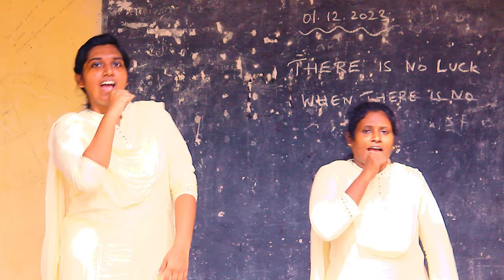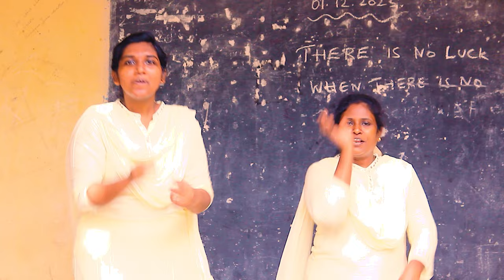sbs #2024 new SBS INTLl Cool बच्चे I KING ISUMMER BIBLESCHOOL#dance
Lyrics & Tune : Apostle.S.Benny
Sung by : Sis.Sonia
Choreography : Bro.Muthu
Hindi Translation : Sis.Merlin
Portraiture & Editing : Bro.Mu.Vi.David

Song Lyrics :
Cool cool cool down बच्चे
Don't don't don't worry सच्चे

तुम्हारा समय आया है
स.बी.स के द्वार खुल गए
भीतर तू भी आंखें देख जरा
 तुम्हें राजा बना देगा।

आशीष हो हो
 आशीष हो हो से
 यीशु तुझे भरेगा

 महलों जैसा जैसा नाच गाना होगा
 परवाह करने वाले
दीदी भैया होंगे
 थोड़ा तुम भी smile कर दो ना
 तुम्हारे जैसा सुंदर कौन है।

सही मार्ग दिखाती कहानी है
Talent दिखाने की जगह भी है
Cool होकर गाना गा लो
जोर से तुम नाच लो।

For prayers,
Kindly Contact
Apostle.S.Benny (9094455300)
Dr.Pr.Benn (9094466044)